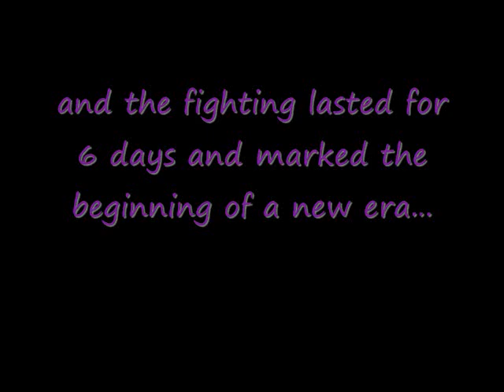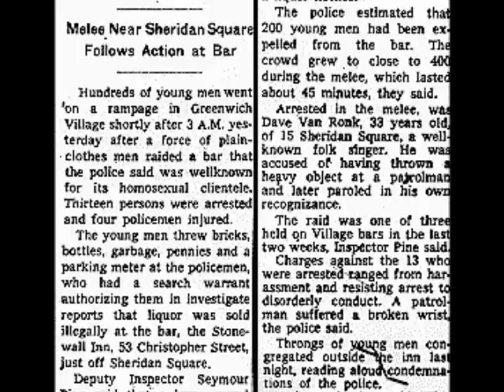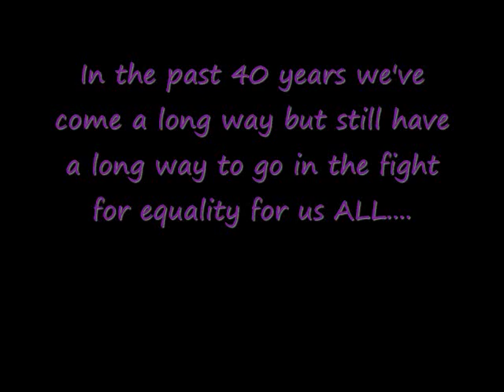Stonewall Inn Riots-40 years later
The Stonewall Inn Riots in Greenwich Villiage~40 year anniversary